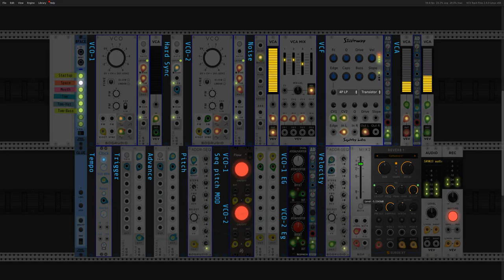Playing VCV Rack 2: Moog DFam Patch P2